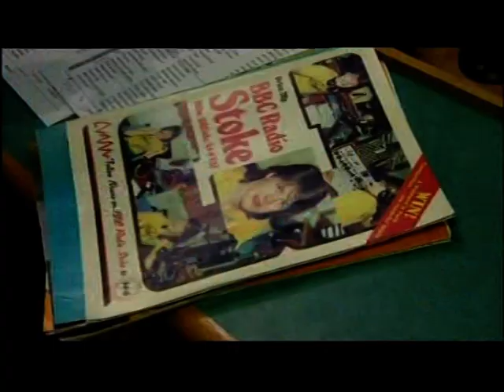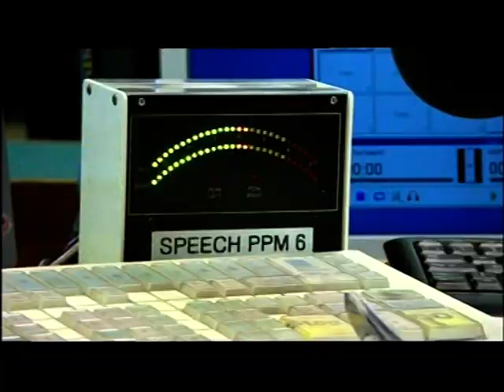Staffordshire: BBC Radio Stoke celebrates its 50th anniversary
This piece first broadcast on 21 Mar 2018. Televised on UK's regional television BBC One - West Midlands. Programme (Program) - Midlands Today.